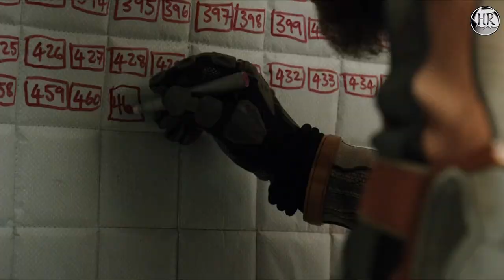TOP 10 Best Sci-Fi Movies in Hindi & English On Netflix, Prime Video, Disney+ | Sci-Fi All Time Best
The best science-fiction films transport us to worlds beyond our imagination, dreaming up futuristic possibilities that inevitably impact our own technological advancements. It is a category with a wide range of works from colorful space adventures to dark dystopian tragedies, set in the present and far future. Today we are going to count down our picks for the top 10 best sci fi movies which you should watch now. currently this movies are available to watch on Netflix, amazon prime video, Hulu and Disney+.

Topics Covered:
Top 10 Best SCI FI Movies On Netflix, Disney+, Amazon Prime
Best SCI FI Movies To Watch In 2022
imdb highest rated sci fi movies in hindi
best sci fi movies on netflix in hindi
best sci fi movies on amazon prime in hindi
best sci fi movies on disney+ in hindi
Top science fiction movies All time best
Hollywood sci fi movies hindi dubbed